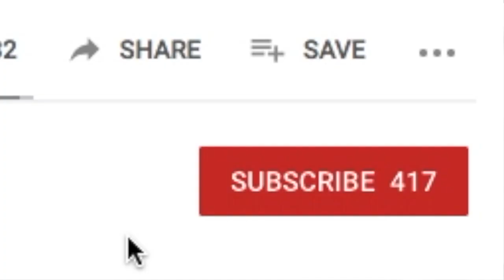Mystery Oreo Challenge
This Video is about my brothers and I finding out what is in our oreos! The list of ingredients is not of the ordinary.